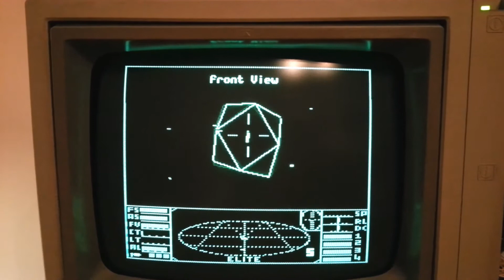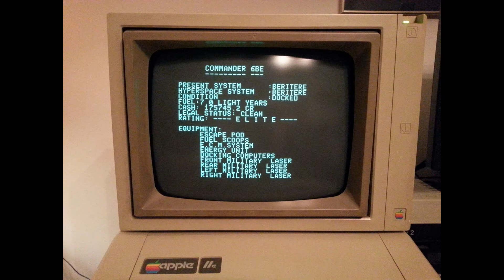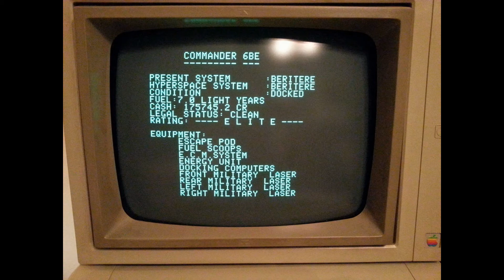Elite, and Elite Dangerous running side by side!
With the help of family, and friends I was able to get my very old Apple IIE playing the original first Elite space simulator from 1985 set up next to my newish computer with the Elite Dangerous space simulator now in Beta testing up, and running together. They both have their joysticks, and on their monitors a space station awaiting my ships arrival.

David Braben, and his team have put together an incredible game/simulator sandbox. The first on in '85 was WAY ahead of its time being the very first 3D, and sandbox game to come out. This new Elite is allowing us to explore the entire Milky Way galaxy. Over 400 billion star systems to explore. You can allow this game to be played on up until your old age, and then passing it on to you young one to carry on the adventure exploring. ;)

With this video I just wanted to express my appreciation for their very hard work into these simulators that allow me to 'get out' and explore. Now more than ever do to being handicapped. :)
Have fun exploring commanders!!